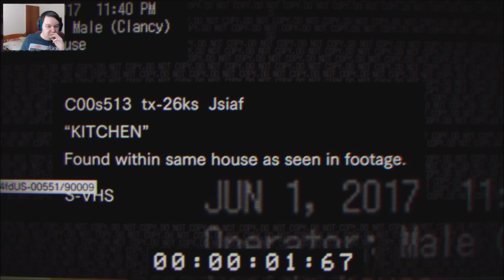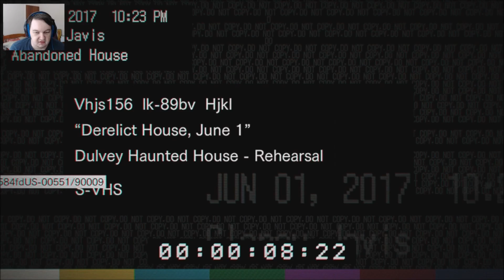Resident Evil 7 Teaser Demo: Beginning Hour | Stop Being Creepy!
I Thought I Would Try Out The New Resident Evil 7 Demo That Just Recently Got Released.
I Played This Demo On The Playstation 4.